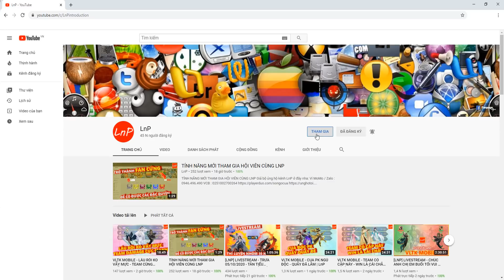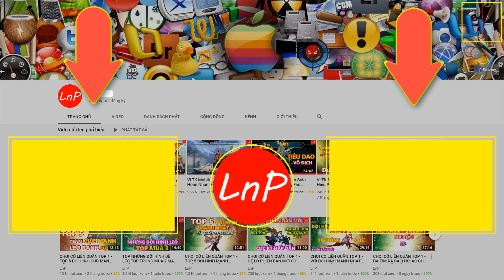VLTK MOBILE - CUA QUẨY TÂM MA CÙNG CÁC NGHỆ SĨ HÀI | LnP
VLTK MOBILE - Clans: Shadow of the Moon - 클랜 즈 : 달 의 그림자 - Legend of Swordman - กระบี่มังกรหยก - CUA QUẨY TÂM MA CÙNG CÁC NGHỆ SĨ HÀI | LnP

TEAM TÂM MA : THIÊN VƯƠNG - CÔN LÔN - NGŨ ĐỘC